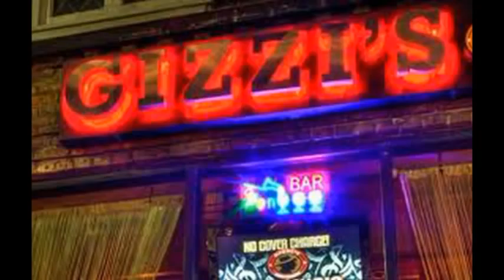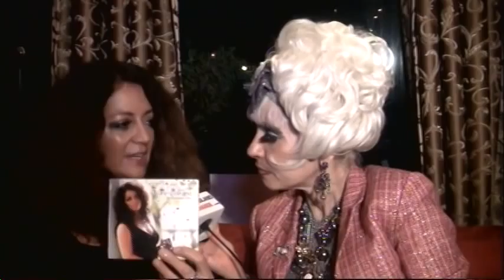GIZZI's Elizabeth Grimes and Marie DelaCruz 1.mpg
TV Host Cognac Wellerlane interviews Singers Elizabeth Grimes and Marie DelaCruz at the Screening of Behind the scenes of the film "The NoWhere Room" at Gizzi's Cafe in Greenwich Village